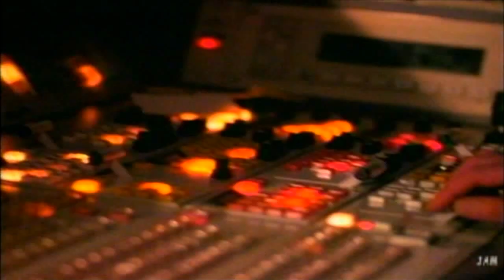Rembrandts - I'll Be There For You HD